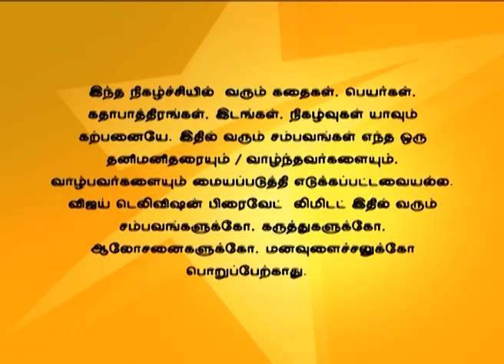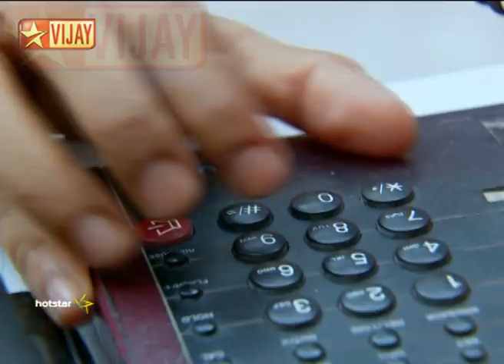En Kanavan En Thozhan 04/07/16